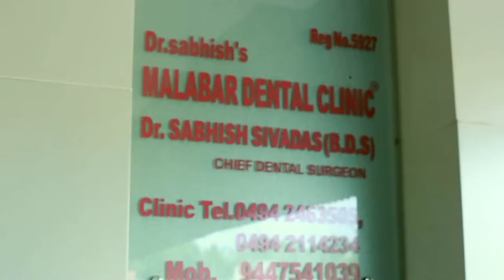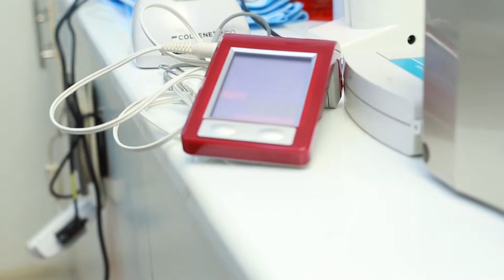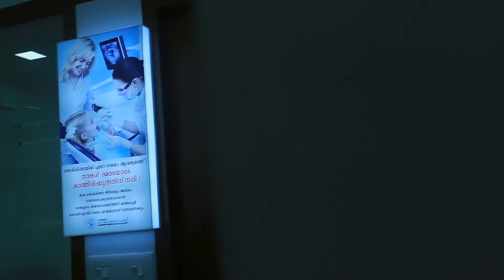Download Dr Sabhish's Malabar Dental clinic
Visit Dr. Sabish's Malabar Dental Clinc